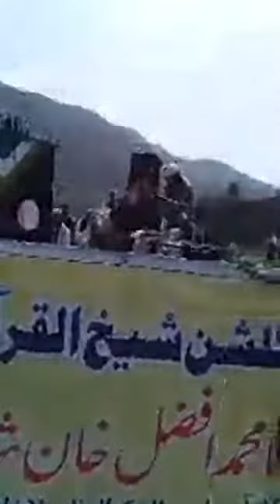Shapoor Bayan Molana Sami ul Haq Peshawari Sahib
Shapoor Bayan Molana Muhammad Sami ul Haq Peshawari Sahib.